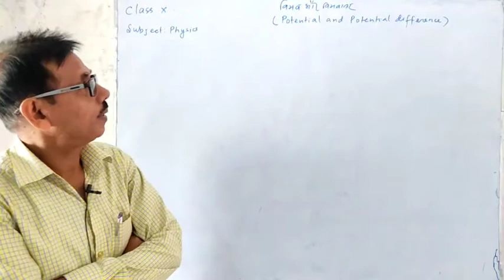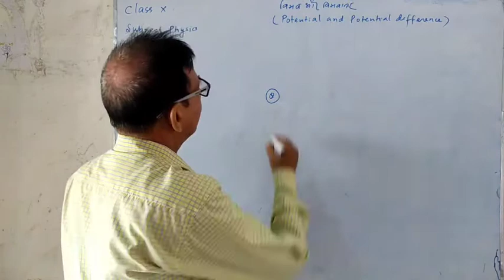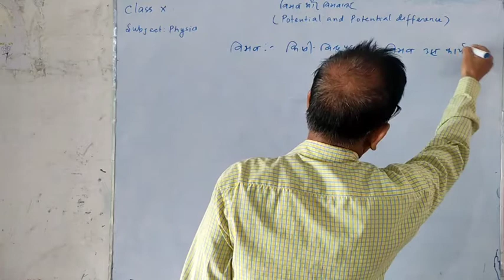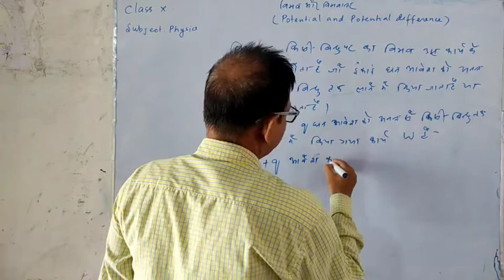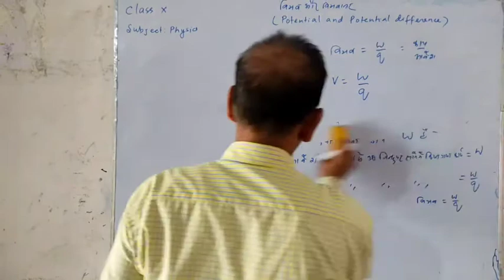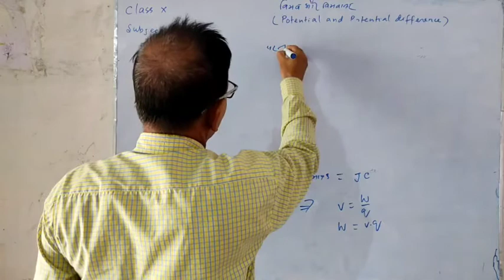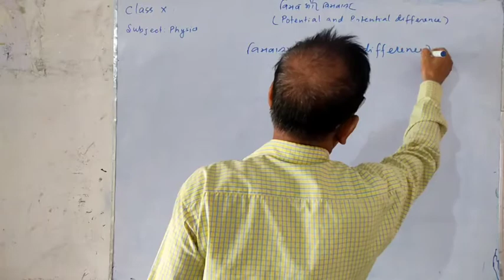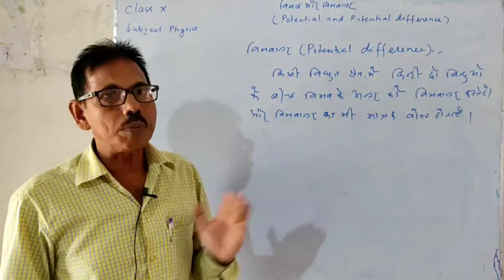Class X | Physics - Potential and Potential difference.